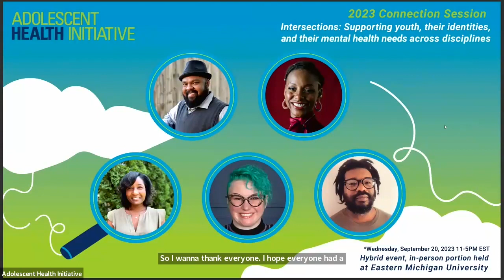Culturally Responsive Practices Panel Discussion at the 2023 Connection Session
Anthany Beasley, Avida Johnson, Jonathan Edwards, and Brandie Schulz lead a panel discussion addresses strategies to recognize, respect, and be responsive of cultural values around seeking and receiving mental health services.